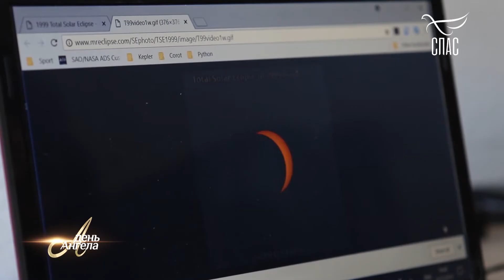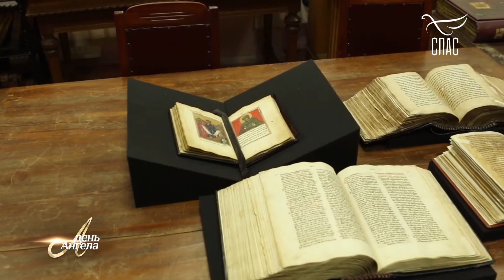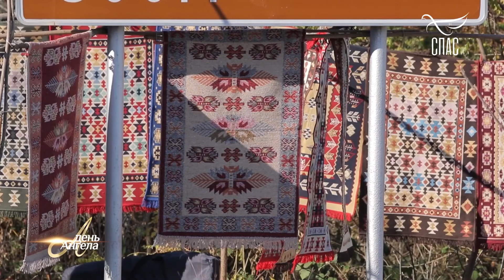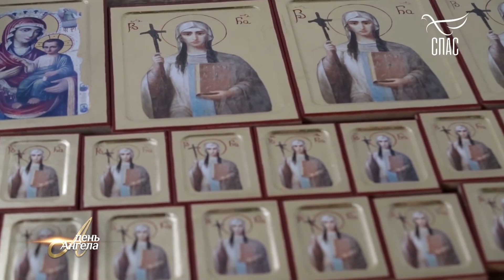«День Ангела. Святая равноапостольная Нина»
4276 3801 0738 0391 (карта сбербанка)